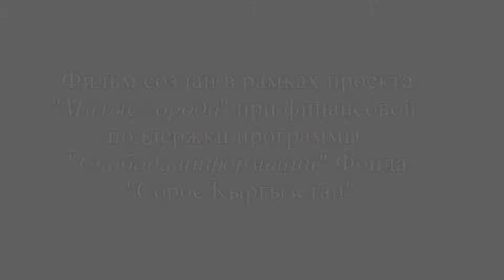Боконобаево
Конкурс "Малые города" Фонд Сорос Кыргызстан